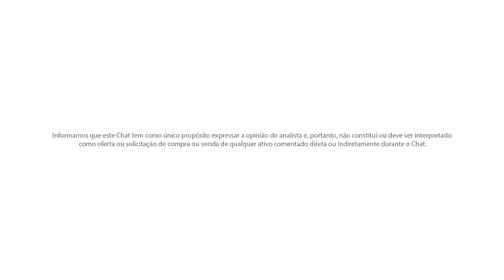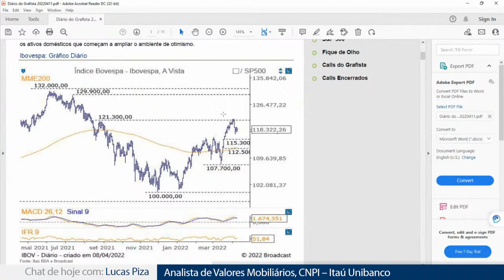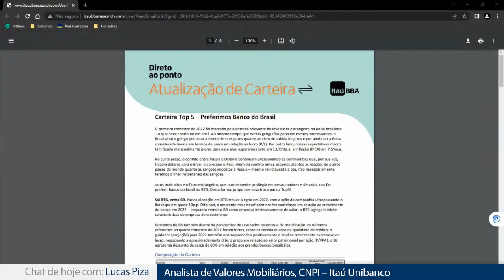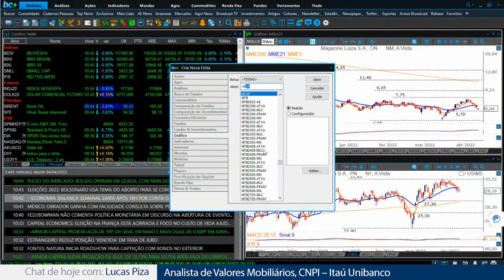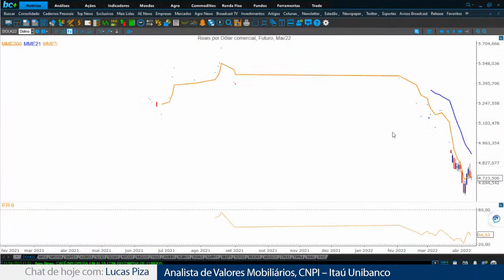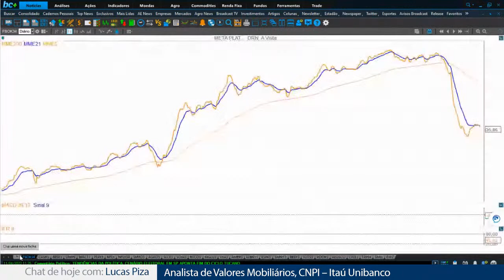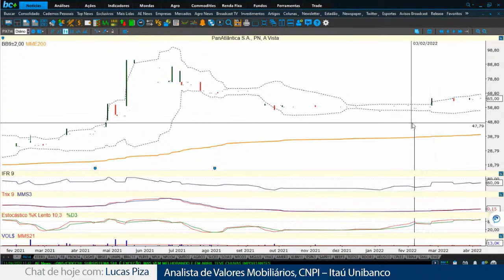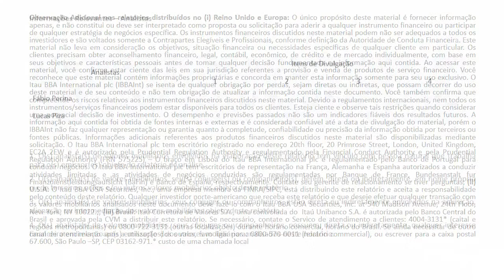Dominando a bolsa: análise gráfica - 11/04/2022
Todos os dias, das 9h45 às 12h, os estrategistas Fabio Perina e Lucas Piza usam a análise gráfica para tirar as suas dúvidas sobre os ativos que deseja operar. Queremos ajudar você nas decisões de investimentos de curto prazo, logo na abertura da Bolsa, e a fazer montagem de operações em tempo real e de forma dinâmica, com chat para tirar todas as suas dúvidas.

Saiba como investir na Itaú Corretora

Abertura: 0:50
Análise do Ibovespa: 1:14
Noticiário corporativo: 5:12
Hypera Pharma (HYPE3): 11:53
The Coca-Cola Company (COCA34): 15:05
Telefônica Brasil (VIVT3): 17:57
Companhia Paranaense de Energia (CPLE6): 20:40
Minerva Foods (BEEF3): 25:11
EDP Brasil (ENBR3): 30:15
Companhia Siderúrgica Nacional (CSNA3): 33:29
Marfrig (MRFG3): 36:57
BrasilAgro (AGRO3): 40:17
Bradespar SA (BRAP3): 43:14
Cielo (CIEL3): 47:53
Klabin (KLBN11): 53:11
Análise de setor (Varejo): 57:28
Análise de setor (Agronegócio): 1:04:35
Netflix (NFLX34): 1:12:03
Vale S.A. (VALE3): 1:21:04
Petrobras (PETR4): 1:21:55
Fleury (FLRY3): 1:23:55
BTG Pactual (BPAC11): 1:26:42
BB Seguridade (BBSE3): 1:32:30
Meliuz SA (CASH3): 1:34:30
Totvs (TOTS3): 1:41:23
Rumo S.A. (RAIL3): 1:43:40
Unipar Carbocloro (UNIP6): 1:45:34
Eternit (ETER3): 1:48:30
Panatlântica SA (PATI4): 1:54:40
Microsoft (MSFT34): 1:55:26
International Meal Company (MEAL3): 1:58:58
Embraer SA (EMBR3): 2:02:00
Lojas Renner (LREN3): 2:03:39
Gol Linhas Aéreas (GOLL4): 2:05:10
Multilaser (MLAS3): 2:06:00
Companhia de Saneamento do Paraná (SAPR4): 2:09:09
Vibra Energia (VBBR3): 2:11:26
Atualização RDOR3: 2:12:43